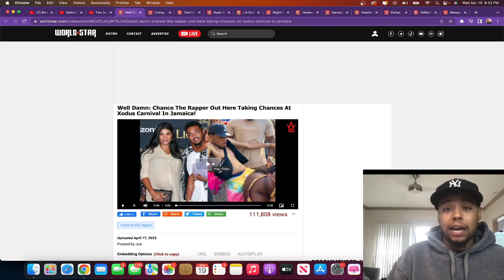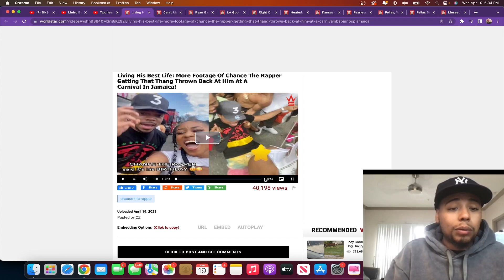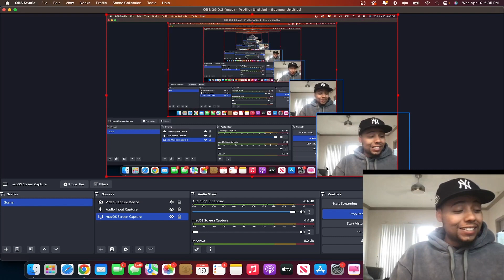Chance The Rapper Having The Best Time In His Life At Carnival In Jamaica!